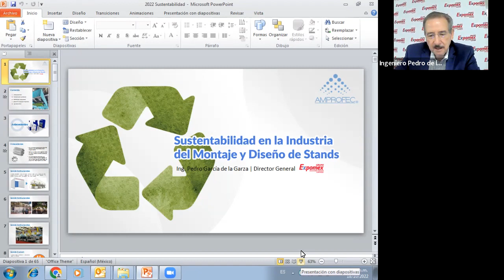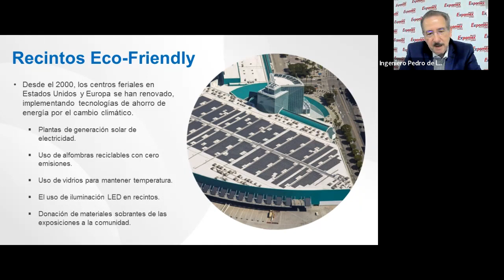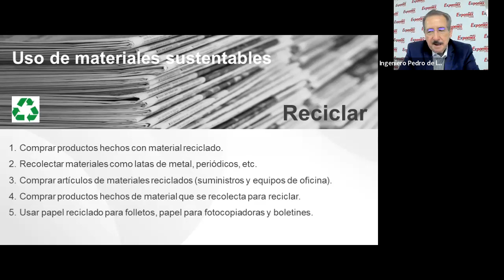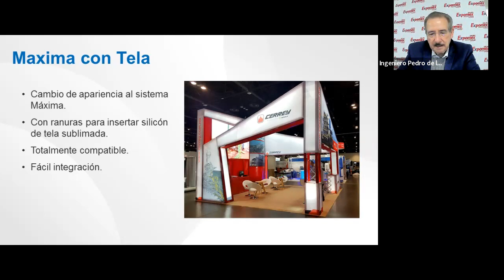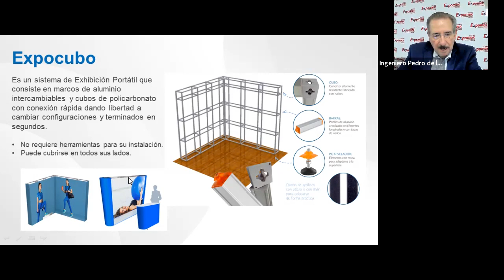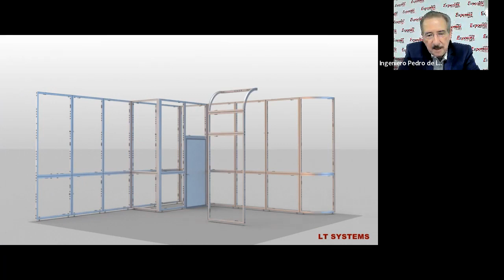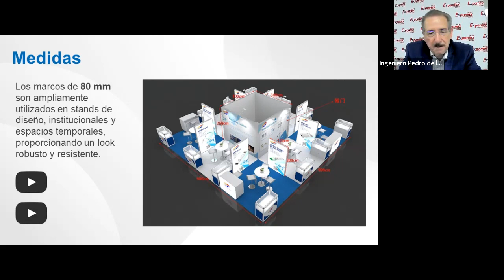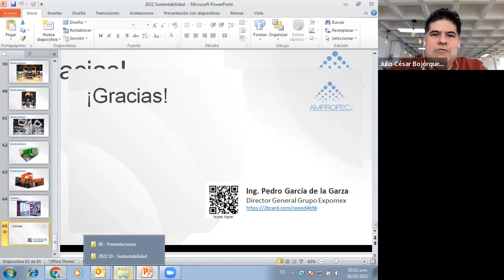Sustentabilidad en la industria del montaje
En esta plática que se llevó a cabo el 18 de octubre el Ingeniero Pedro de la Garza de la empresa Expomex, nos compartió su experiencia en temas de Sustentabilidad en la industria del montaje y diseño de stands.